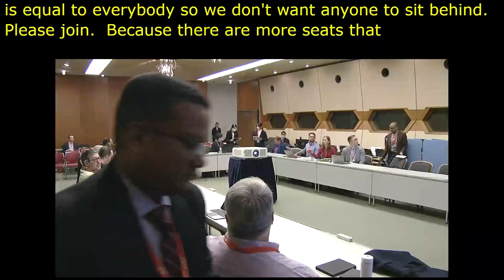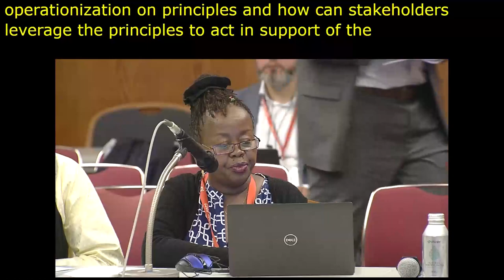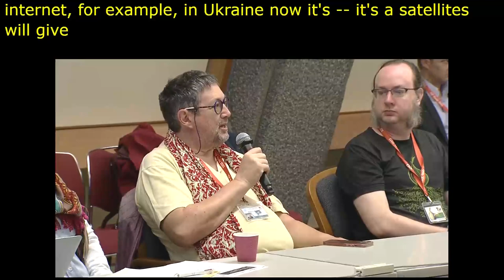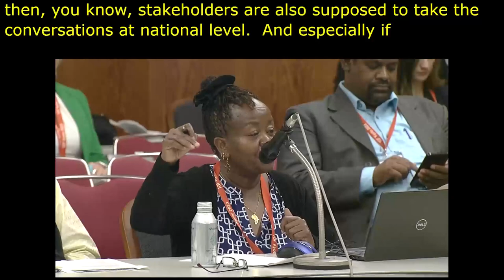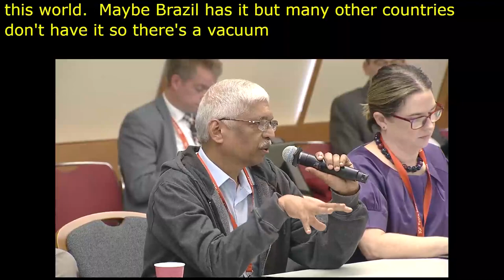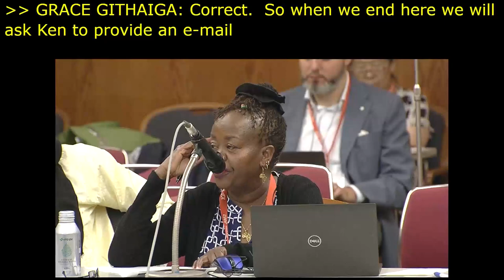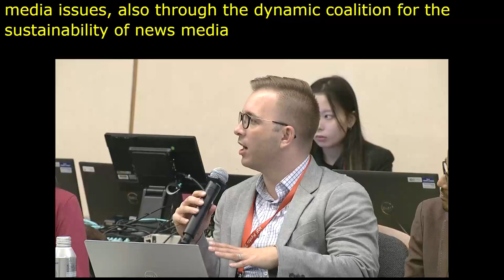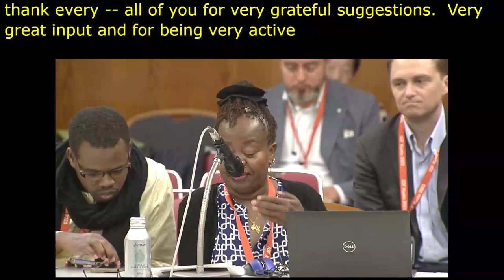IGF 2023 - Day 0 - Workshop Room 8 - BREAK OUT ROOM 1 The Declaration for the Future of the Internet